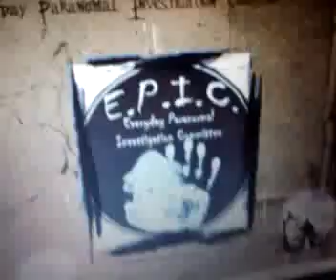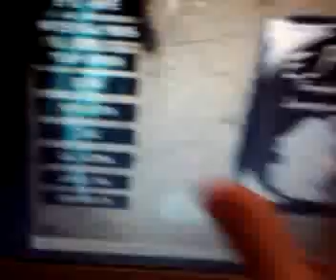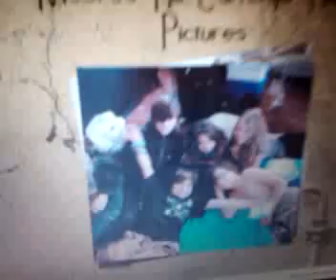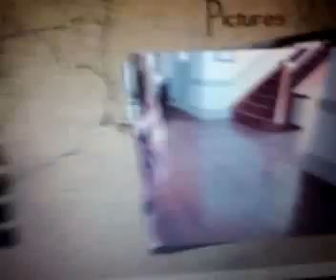GHV Update #1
This is Sebastien from Ghost Hunting team, EPIC! I am going to be making GHV (Ghost Hunting Vlog) Updates every 6 months starting today!